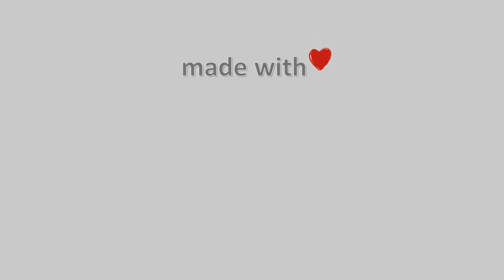26-Νοεμβρίου-2021, Περτούλι Τρικάλων Timelapse, Timelapses.gr